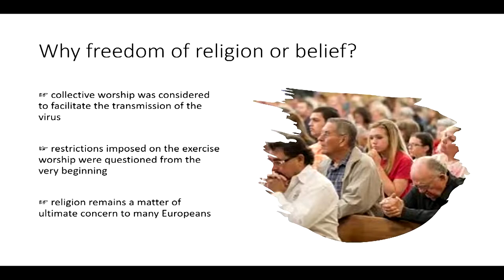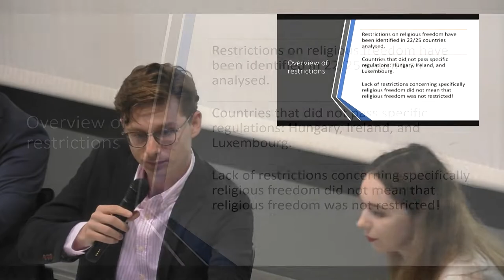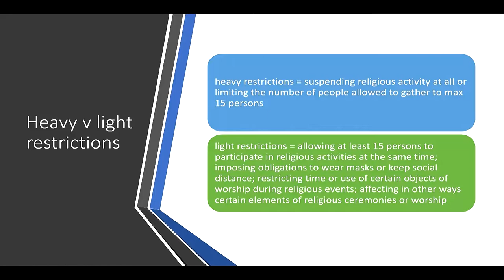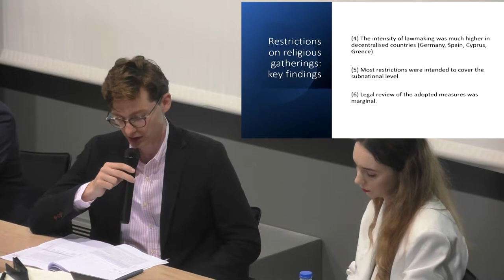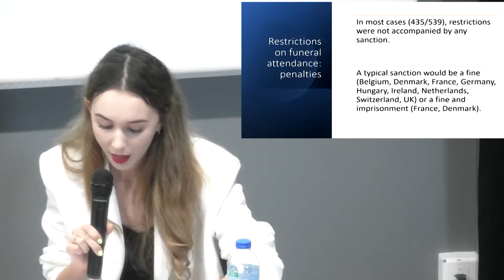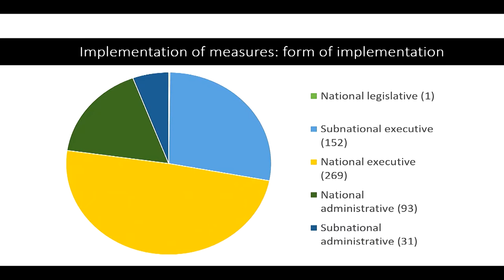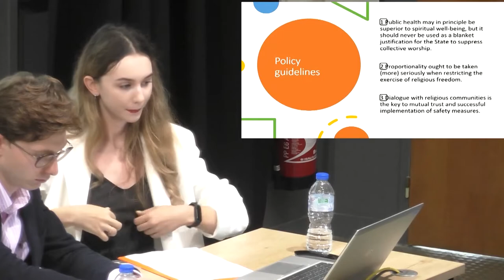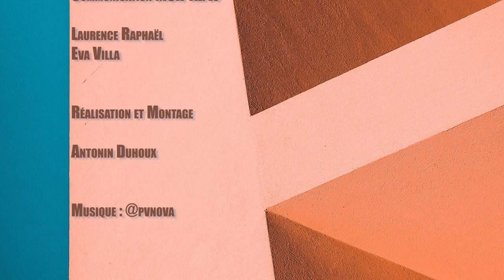Wojciech Brzozowski, Maksymilian Hau & Oliwia Rybczyńska | Was the cureworse than the disease?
Was the cure worse than the disease? Freedom of religion or belief and the legal response to COVID-19 in Europe, exposition made by Wojciech Brzozowski, Maksymilian Hau & Oliwia Rybczyńska as part of the Grenoble Exceptius Conference : “Politics and covid in a comparative perspective”